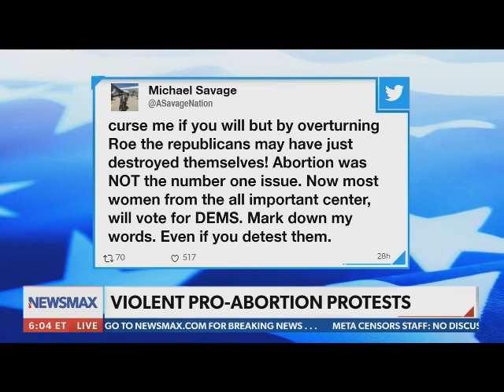ROE; RIGHT DECISION WRONG TIME! WHY BEFORE THE MIDTERMS-WAS THIS SABOTAGE BY THE RINOS?